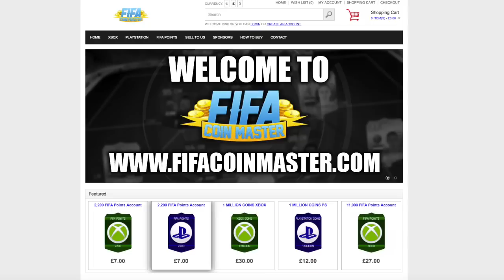NEW CHANNEL ANNOUNCEMENT!! MUST WATCH!!